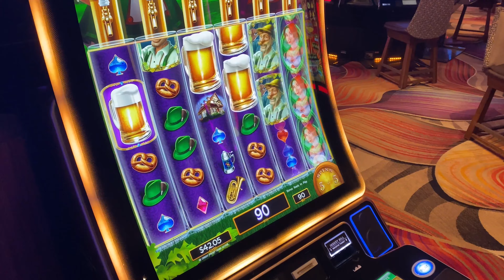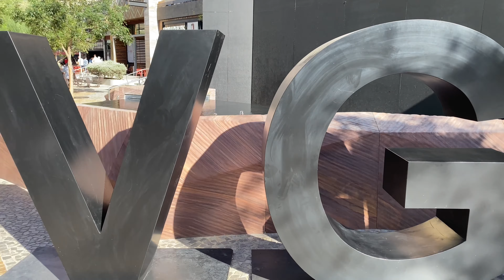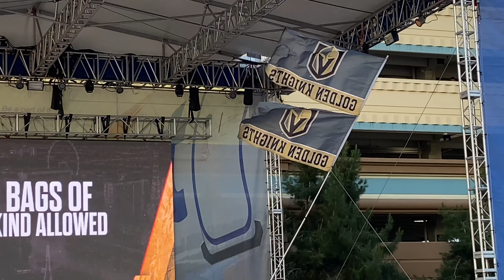NEW YORK NEW YORK LAS VEGAS - GOLDEN KNIGHTS GAME DAY